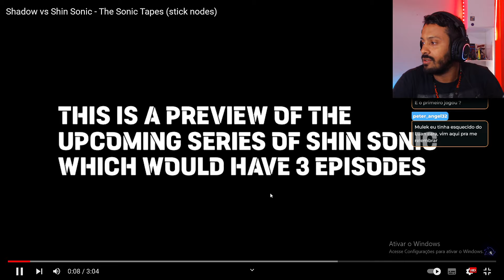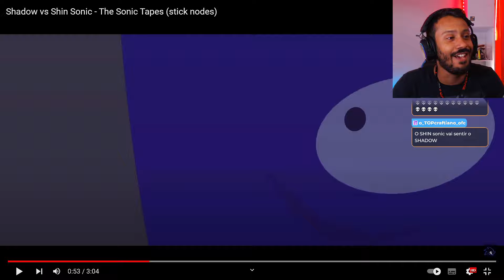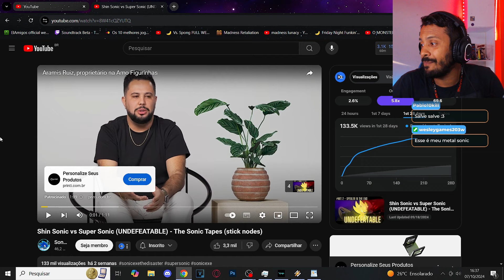O SONIC KAIJUU VS A FORMA SUPREMA!! REACT Shin Sonic vs Shadow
Prepare-se para uma batalha de proporções épicas! No meu react de hoje, confira o primeiro vislumbre de Shin Sonic vs Shadow, a futura série do incrível canal Sonic Yash. Vem ver comigo o que promete ser uma das maiores lutas da história do universo Sonic!